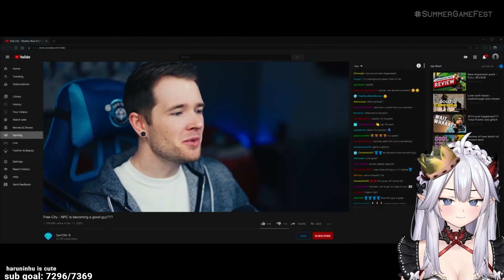Veibae Reacts to SummerGameFest 2021 & Elden Ring Announcement Highlights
00:00 Intro
00:16 Death Stranding Director's Cut
03:14 Free Guy
04:46 Among Us
05:44 Salt & Sacrifice
07:45 Escape from Tarkov
10:36 Planet of Lana
12:35 Evil Dead the Game
15:52 ELDEN RING ANNOUNCEMENT
20:14 Ending